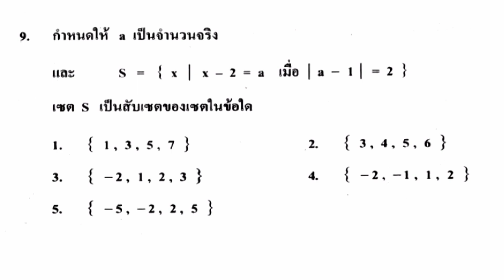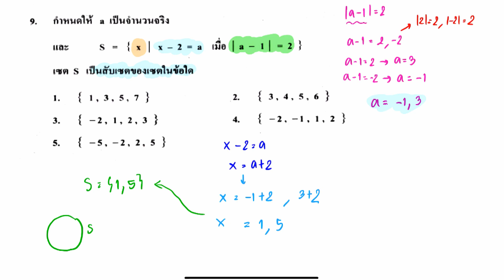คณิตศาสตร์ O-NET ม.6 | ข้อ 9